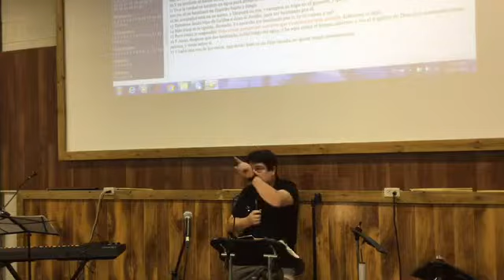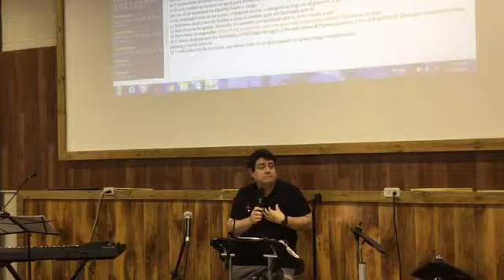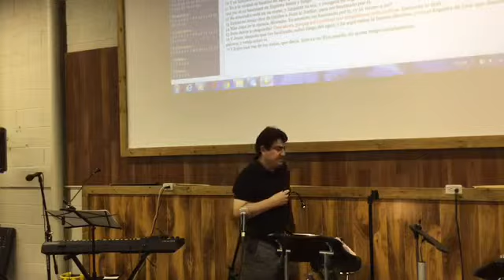5 de mayo de 2019